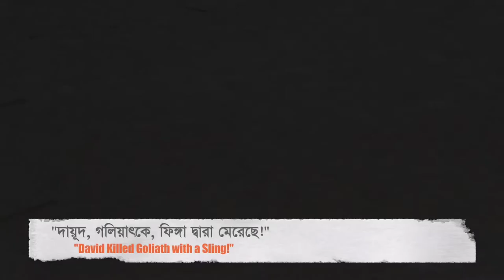"দায়ূদ, গলিয়াৎকে, ফিঙ্গা দ্বারা মেরেছে!" | "David Killed Goliath with a Sling!"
Bengali Worship Song for Children - translated from Hindi Worship song:
"Daud ne Goliath ko Gofan se Maara"
Also known as: "Ghuma Ghuma ke Maara"

This song had been written and taught by late Rev Gibson Singh at VBS AG Church, Jabalpur, India.

It was translated from Hindi into Bangla by the youth of:
Monosapara Adventist School (MAS), Bangladesh

Special Thanks to:
Dewlie Madeline Das (Momo)
June Laureen Boidya
Pastor Milton Das
Briton Kim Boidya
Sajib Falia, and
Rolan Dip Gayen for their kind support!

Voices:
Mehir Das (Monty)
Deepanwita Samuella Sircar
Dewlie Madeline Das

Modeling by:
Sharon Baidya
Rimi Das
Prio Baidya
Jothi Ritchil
Sandra Mondol
Sukanna Baidya
Deepanwita Sircar
Oishi Hazra
Snigdha Falia
Jeffrey Halder
Ricky Halder
Doel Sircar
Showrov Roy
Dip Sarkar
Mehir Das

Instrumentation & Shooting done by:
Robert Nelson Sircar

Audio Recordings done in:
Voice of Hope (Ashar Bani) Studio